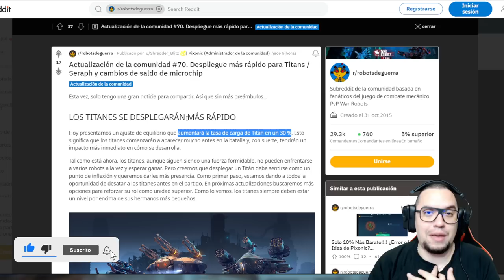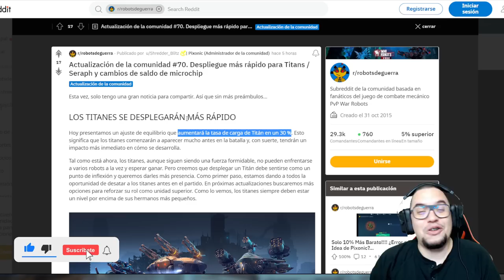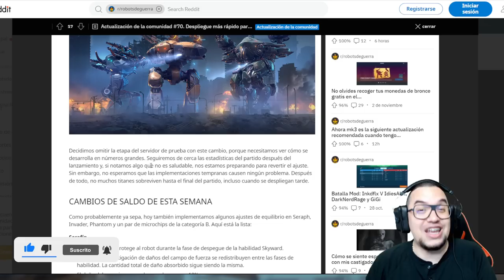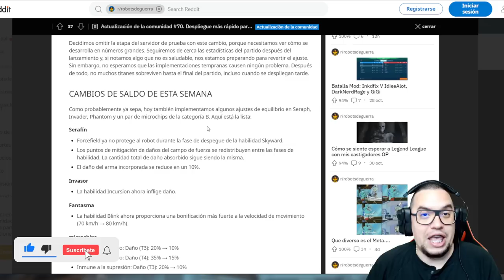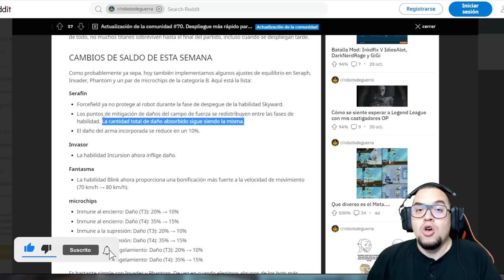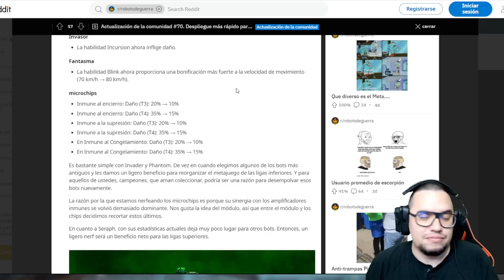Noticias: Vas a poder usar LOS TITANES MUCHO ANTES War Robots WR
░░░░░░░░░ CONTACTO  ░░░░░░░░░
░░░░░░░░░ DONACIONES  ░░░░░░░░░
░░░░░░░░░ CONTACTO  ░░░░░░░░░
░░░░░░░░░ SPECS  ░░░░░░░░░
▶RAM: 8 GB
▶PROCESADOR: Qualcomm SnapDragon 720G Octacore
▶GPU RENDERER: Adreno (TM) 720